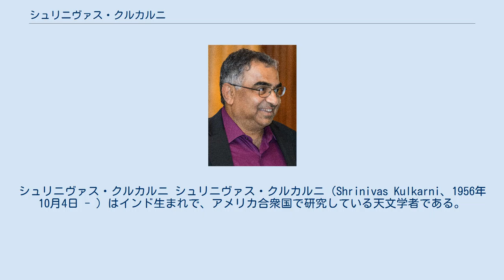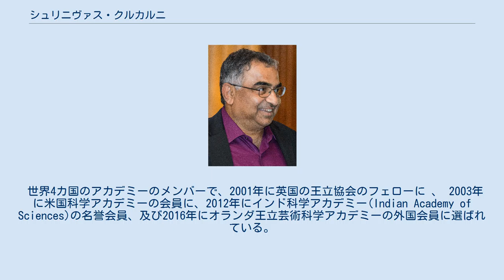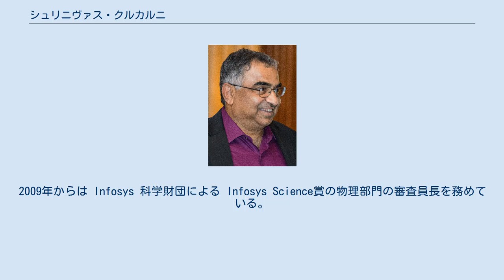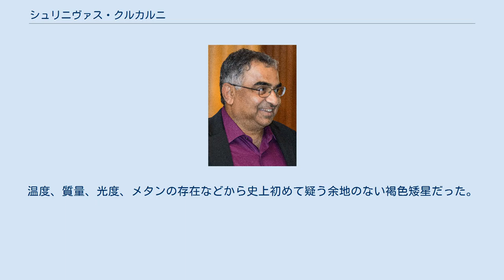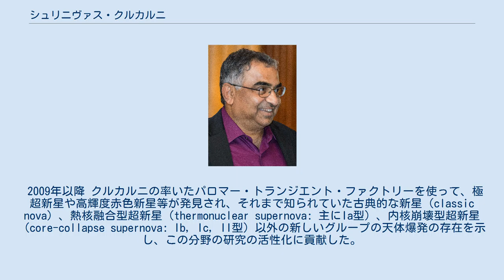シュリニヴァス・クルカルニ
シュリニヴァス・クルカルニ シュリニヴァス・クルカルニ（Shrinivas Kulkarni、1956年10月4日 - ）はインド生まれで、アメリカ合衆国で研究している天文学者である。
現在カルフォルニア工科大学の天文学と惑星科学の教授をしており、同大学の光学天文台長でもある。
パロマー天文台やケック天文台等などの運営にもあたっている。
 ADSによれば、2015年末までに約480の論文を発表しており、そのうち63はネイチャーのレター、7はサイエンスのレターという業績をあげた。
 マハラシュトラ州南部のクルンドワード町で生まれ、初等教育から高等教育までをカルナータカ州北部の町フッバリ(Hubbali:旧名はHubli )市で受け、インド工科大学デリー校で1978年に修士号、カリフォルニア大学バークレー校で1983年に博士号を得、1987年からカリフォルニア工科大学の教授をしている。
 世界4カ国のアカデミーのメンバーで、2001年に英国の王立協会のフェローに 、 2003年に米国科学アカデミーの会員に、2012年にインド科学アカデミー(Indian Academy of Sciences)の名誉会員、及び2016年にオランダ王立芸術科学アカデミーの外国会員に選ばれている。
 1992年に米国国立科学財団から、Alan T. Waterman賞、1991年に米国天文学会から Helen B. Warner Prize for Astronomy、2002年にジャンスキー賞、2017年にダン・デイヴィッド賞等多数の賞を受賞した。
カルフォルニア工科大学のサイトによると2015年末までに64人の若い科学者を指導した。
2009年からは Infosys 科学財団による Infosys Science賞の物理部門の審査員長を務めている。
 ADSによれば、星間物質、パルサー、軟ガンマ線リピーター、ガンマ線バースト、褐色矮星、と可視光で激変する天体の六分野で研究をし、そのうち五つで新研究分野の開拓の端緒となる発見をして天文学の研究に貢献してきた。
 彼の研究活動は電波天文学から始まった。
カール・ハイルスに師事し、星間物質を使った銀河系の研究をして博士号を得た。
ハイルスとの連名のレビューは、この分野の古典的著作として評価されている。
 1982年には、ドナルド・バッカーらと共に世界最初のミリ秒パルサー PSR B1937+21を発見した。
1986年、カリフォルニア工科大学でミリカン・フェローだった時に、パルサーの伴星である白色矮星を可視光で発見することに成功した。
また、1987年にはスーパーコンピュータを使って世界最初の球状星団のミリ秒パルサーの発見に貢献した。
他にもパルサーの分野では多くの論文を書いている。
 1993年にはNRAOのデール・フレイルと宇宙科学研究所の村上敏雄らと協力して軟ガンマ線リピーターSGR 1806-20が超新星残骸の中にある中性子星であることを証明した。
この発見はのちに軟ガンマ線リピーターの正体が極めて磁力の強い中性子星であるマグネターであるという理解をもたらした。
 1997年にはNRAO-カルフォルニア工科大学のグループを率いて、光学望遠鏡での分光分析によってガンマ線バーストが銀河系の外にあることを証明した。
その他にもガンマ線バーストについてはヤン・ファン・パラダイス の率いるヨーロッパのチームと共に多くの研究論文を出し、この分野の研究に貢献した。
 1994年には、中嶋紀らと共に赤色矮星グリーゼ229を周回する褐色矮星グリーゼ229B を発見した。
温度、質量、光度、メタンの存在などから史上初めて疑う余地のない褐色矮星だった。
 2009年以降 クルカルニの率いたパロマー・トランジエント・ファクトリーを使って、極超新星や高輝度赤色新星等が発見され、それまで知られていた古典的な新星（classic nova）、熱核融合型超新星（thermonuclear supernova: 主にIa型）、内核崩壊型超新星（core-collapse supernova: Ib, Ic, II型）以外の新しいグループの天体爆発の存在を示し、この分野の研究の活性化に貢献した。